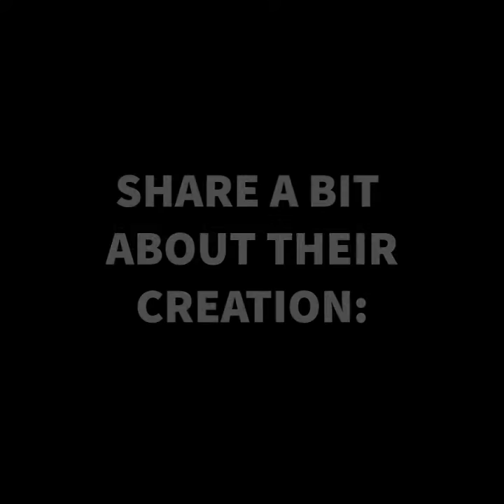PUPPET INCUBATOR - Teaser (Monica Ila & Ali DeRegt)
Incubator Artists: MONICA ILA & ALI DEREGT
share with us a little insight into the creation of their work 'The Suitcase Adventure' being created as part of the 'Puppet Incubator' and premiering at the 'Dolly Wiggler Cabaret' May 29 & 30.